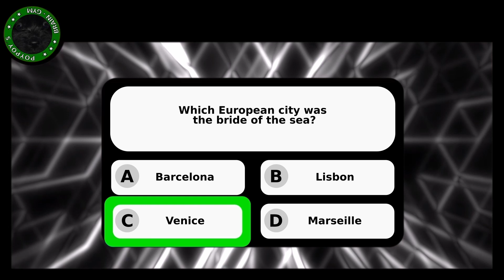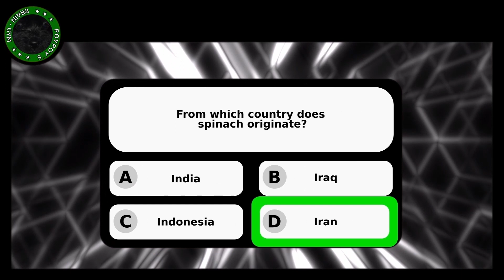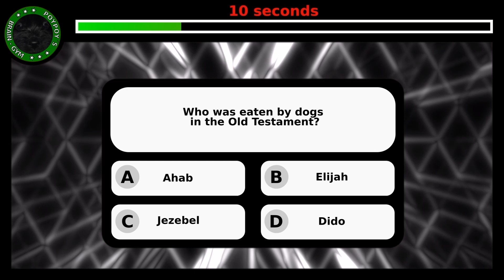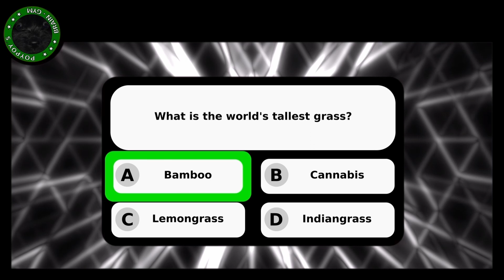General knowledge - Quiz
Do you want to know how smart you are?
How many questions can you answer correctly?
Have fun and train your brain!